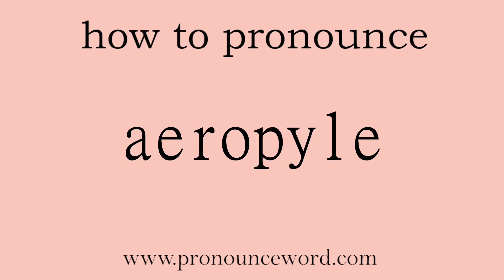aeropyle: How to pronounce aeropyle in english (correct!).Start with A. Learn from me.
Follow me!Learn from me how to pronounce the word aeropyle in english.This video shows you how to pronounce the word aeropyle in english.

aeropyle